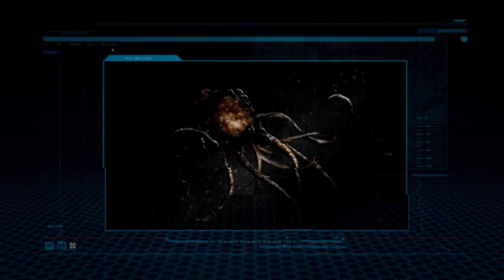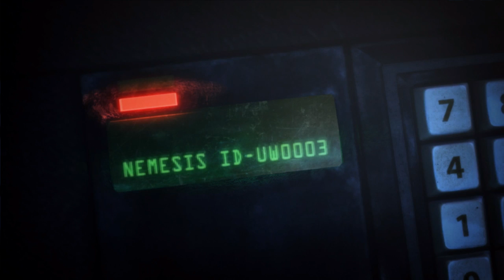[FR]Resident Evil: Operation Raccoon City #03 [COOP]